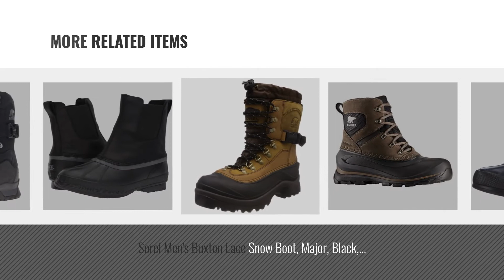Top 10 Winter Boots Sorel [ Winter 2018 ]: Sorel Men's 1964 Pac Nylon Snow Boot,Black/Tusk,10.5 M US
New! 2019 Black Friday / Cyber Monday Men's Snow Boots Deals and Updates.

Black Friday / Cyber Monday Sorel Men's 1964 Pac Nylon Snow Boot,Black/Tusk,10.5 M US by Sorel

Black Friday / Cyber Monday Sorel Men's 1964 Premium T Cvs Snow Boot, Dark Banana, Tobacco, 9 D US by SOREL

Black Friday / Cyber Monday Sorel Men's Ankeny Mid Hiker Hiking Boot, Nori, Black, 13 M US by Sorel

Black Friday / Cyber Monday Sorel Men's Paxson 64 Outdry Snow Boot, Nori, Elk, 12 D US by SOREL

Black Friday / Cyber Monday Sorel Men's Bear Extreme Snow Boot,Black/Red Quartz,12 M US by SOREL

Black Friday / Cyber Monday Sorel Men's Ankeny Snow Boot, Black, Grill, 9 D US by SOREL

Black Friday / Cyber Monday Sorel Men's Buxton Lace Snow Boot, Major, Black, 10 M US by Sorel